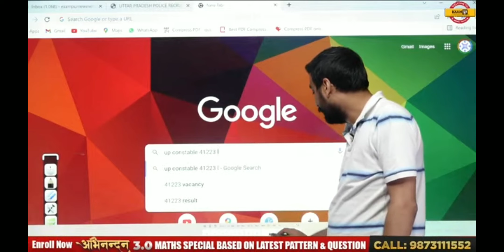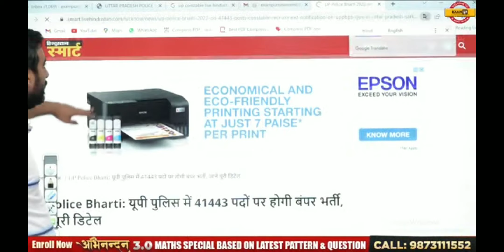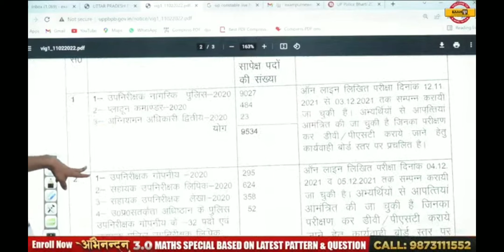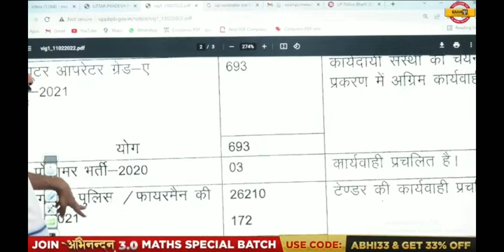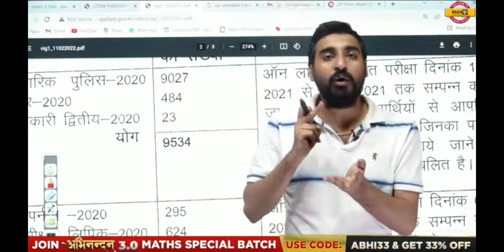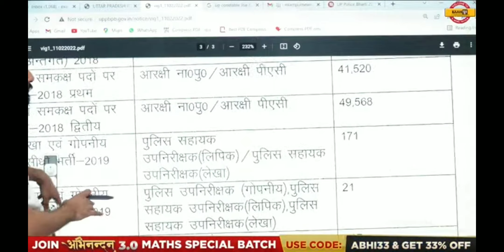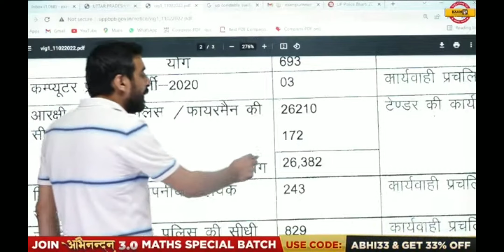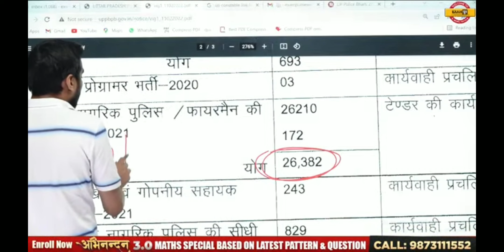Up Police Constable 2022 बंपर 41443+नई भर्ती नोटिस का पर्दाफाश 😡।By Vivek Sir